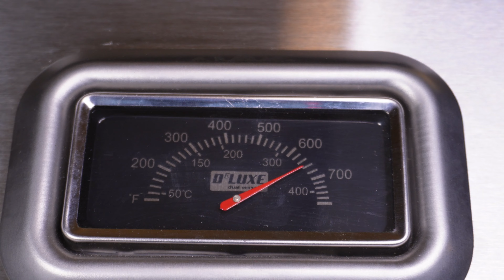I Just F*CKED The Game Up With These Hennessy BBQ Fried Wings | The Best Version Ever!!!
The Super Bowl is near, so lets start the season of by makinf these Hennessy BBQ Fried Wings. Wings are a favorites and the Hennessy will be pouring. So lets put them together for an unbelievable combination.

Want me to Cater your Event?
Want to Book me for an Engagement?
Want to hire me as a Consultant for your Restaurant?

YES Chef! Creates, LLC
P.O. Box150893